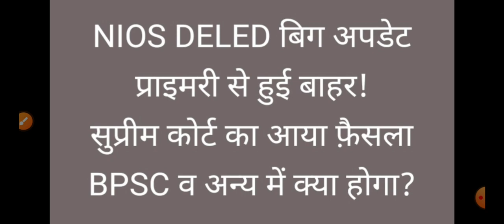NIOS DELED OUT FROM PRIMARY TEACHING! SUPREME COURT DECISION OUT |NIOS डीएलएड प्रा भर्ती से हुआ बाहर